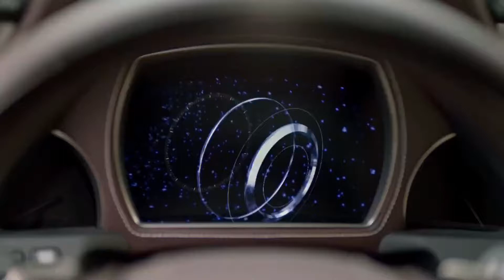2018 Lexus LS TV Commercial: “Dimensions”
Experience an evolutionary blend of refined craftsmanship, innovative technology, and raw power in the Lexus LS 500 and LS 500h. It’s luxury performance engineered to take the crown. Experience Amazing.